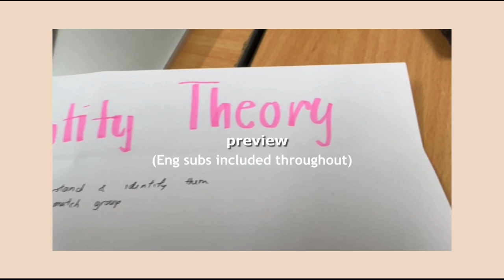A day of MALAYSIA INTERNATIONAL SCHOOL VLOG | IBDP (Study, dancing, fun) [ENG]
this vlog is my first ever vlog. recorded on 10/1/2023, Quarter 7 of IBDP. On assignments and revisions for mock 2.

Little red book ID: 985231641

name: jiun (nickname june)
age: 19
ethnicity: chinese
location: Kuala Lumpur, Malaysia
editing: Movavi

bgm
"the girl I haven't met" - Kudasai
"sepi" - Osvaldorio
"rainy days" - Alf Wardhana